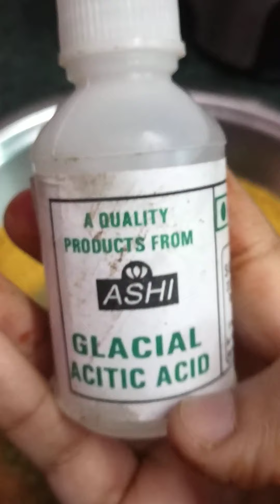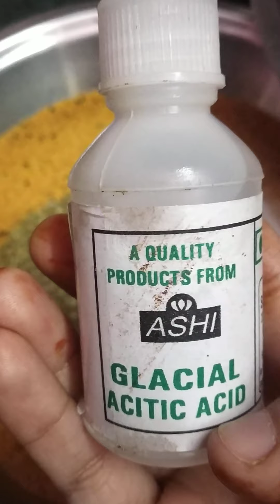2 tarah ke Aam ka achar ki recipe